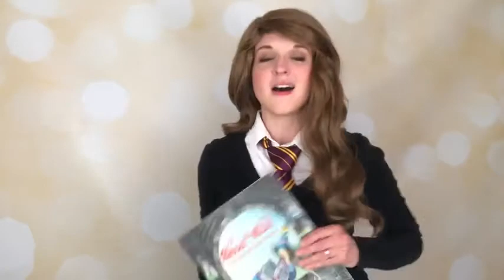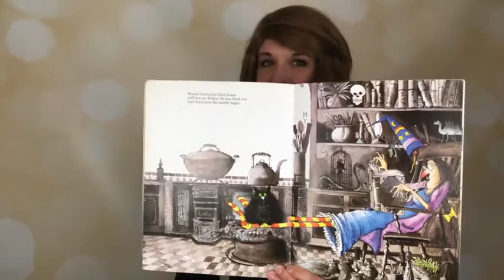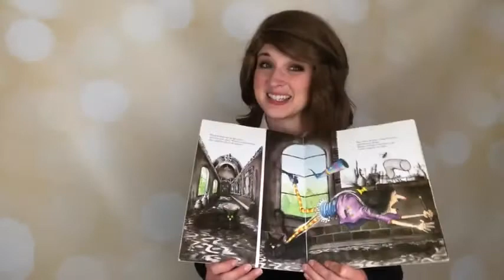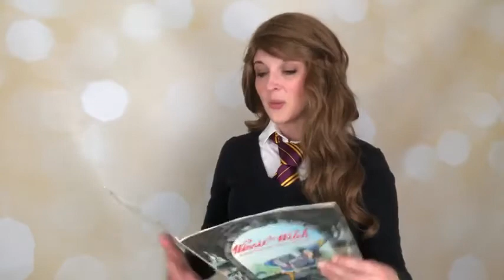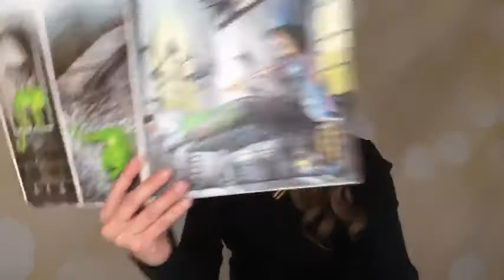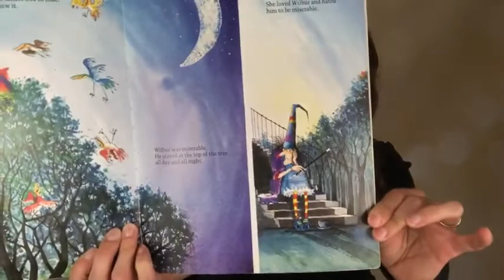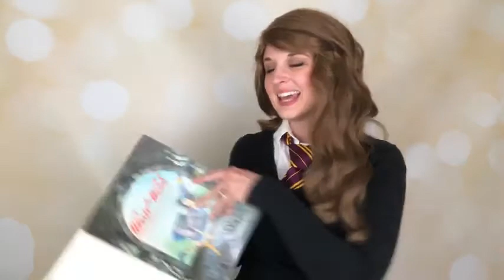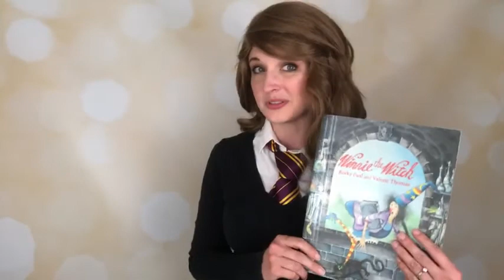Virtual Storytimes with Parties with Character! June 2021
Want to give your little one an experience they'll never forget? Become friends with a real princess or superhero as they read, sing, tell engaging stories, and play games together! Our next live storytime will be Thursday, July 8th at 4:30pm!